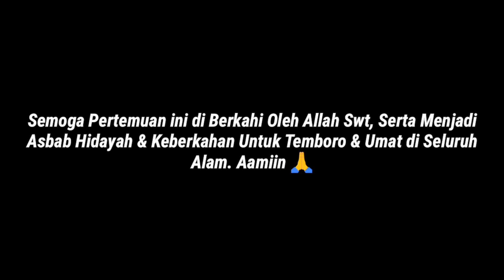SYEIKH YASIR ASSARQOWI (QORI INTERNATIONAL) DARI MESIR SILATURAHMI KE TEMBORO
Syeikh Yasir Assarqowi (Qori International) dari Mesir & 'Ulama2 yang lainnya Silaturahmi ke Temboro.